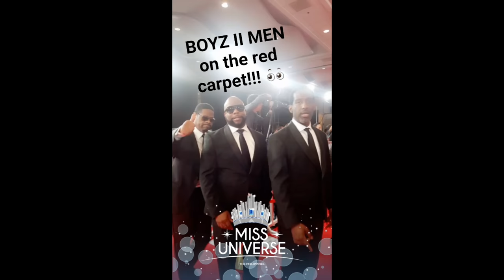My Miss Universe 2016 Snapchat Story - Jan 29-30, 2017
Miss Universe BTS, through my Snapchat!

Hey guys, it's ya girl Ayn. I create videos on travel, lifestyle, and confidence, three times a week, every single week -- or when I can.

I am a lot of things, but I can narrow them down to the following: Vlogger. Writer. Speaker. Entrepreneur. Advocate. Morena.

With love,
Ayn